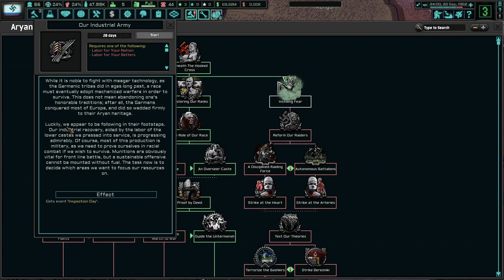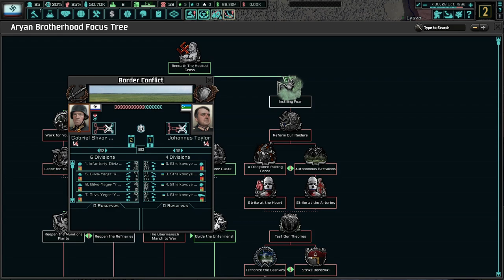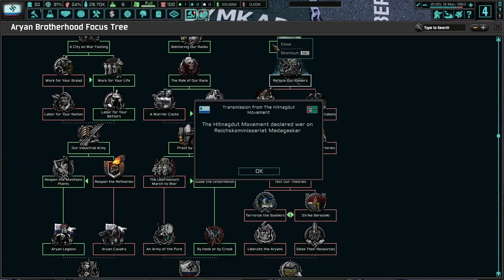Beginning To Cleanse Russia! Hoi4 TNO: Last Days Of Europe, Aryan Brotherhood, Hyperborea #2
The last few decades have shattered any semblence of a unified Russia. Even though our small nation has thrived, we must expand and include others that can become "Aryan." Together, we shall form a brotherhood and perhaps even become better than the Germans themselves!

I hope this doesn't get demonitized.